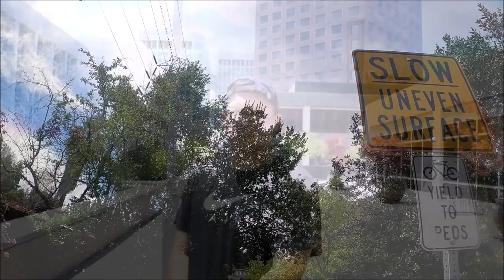Pier Windstone - HERPES (Prod. Perpetuo Beats)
Shot. @1elisac
[CALISTHENICS]